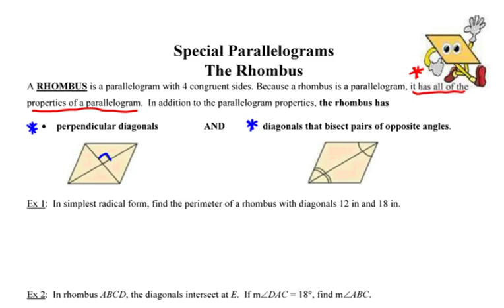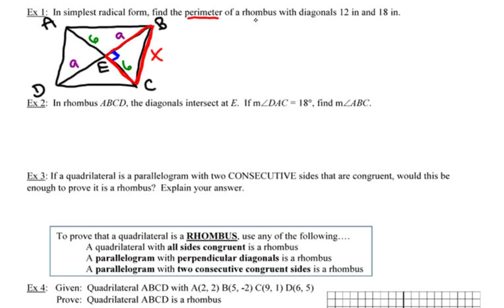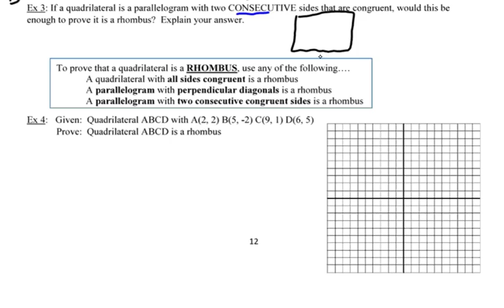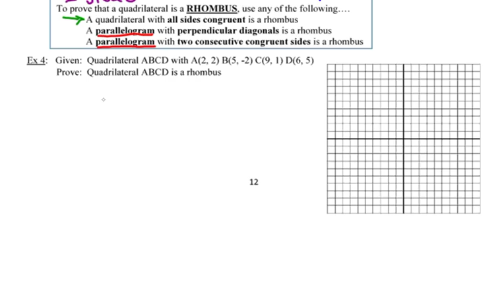5 The Rhombus